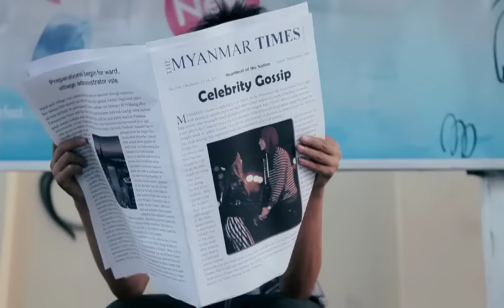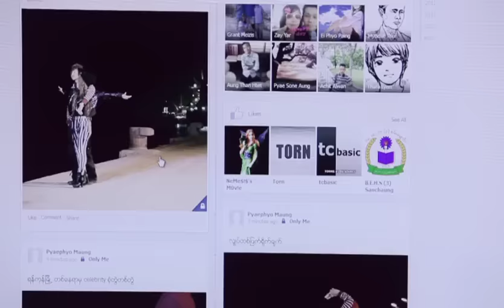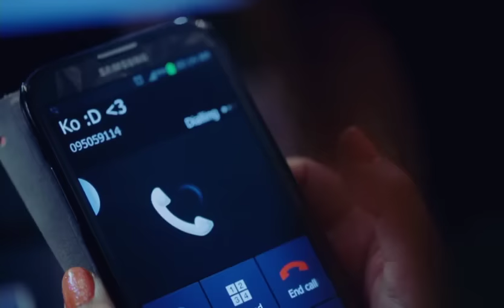ရေခဲရိုက်အပြုံး - မိစန္ဒီ | Yay Khel Yite A Pyone - Mi Sandi(Short Movie Version- မိုနိုပိုလီ Album)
Artist - @MiSandi
Composer - Mi Sandi
Directed by - Win Lwin Htet
Edit - Thandar Ko Ko
Make up - Hello